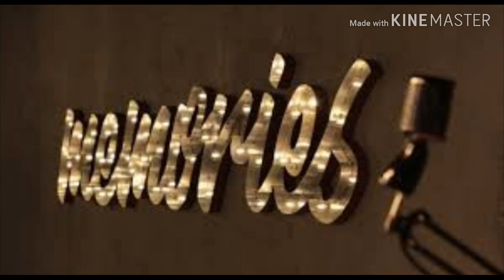Maroon 5- memories (cover by SANIA )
Hello everyone, this is sania
17 year old
Plz love and support me too